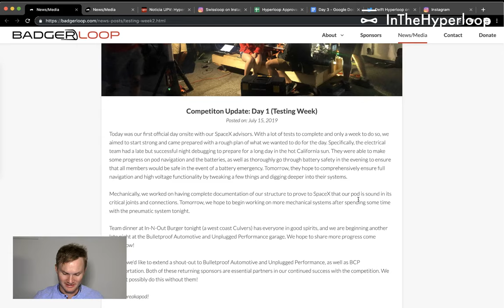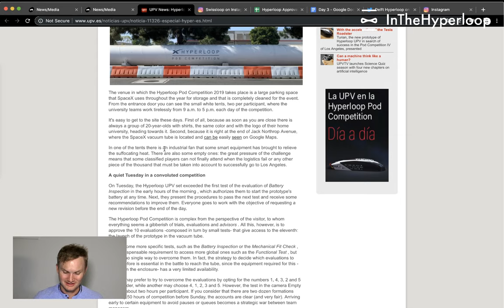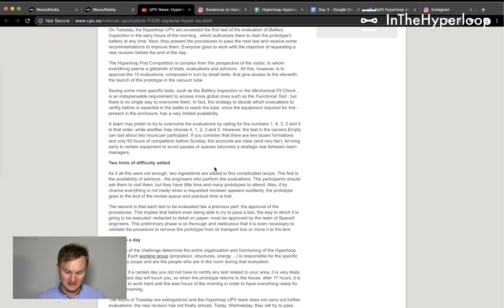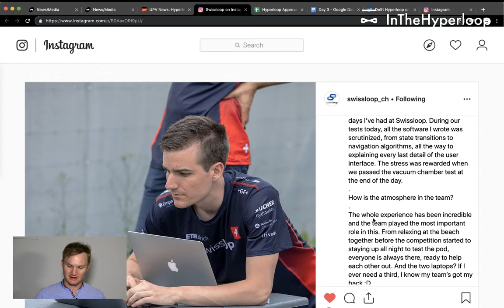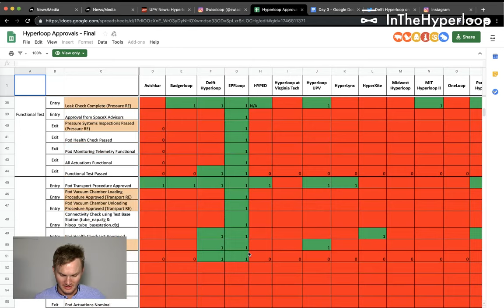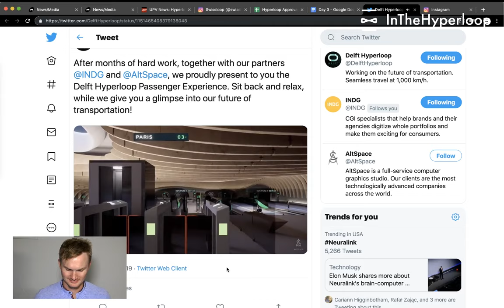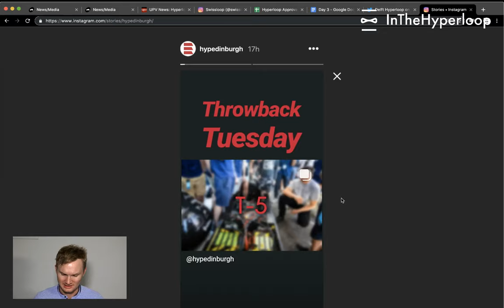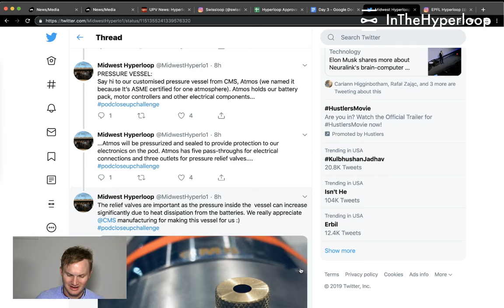NewsPod: Hyperloop Pod Competition Updates - Day 2-3